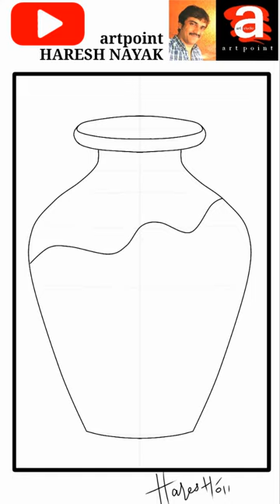DRAWING, DESINER VASE, std.8, artpoint ARTSTUDIO A.VAD Gujarat-Bharat. artpoint HARESH NAYAK.